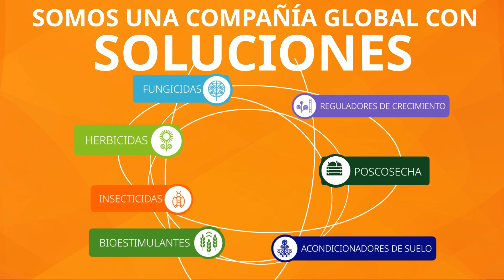Silo Pacas Fruitpoint a base de rastrojo de Piña